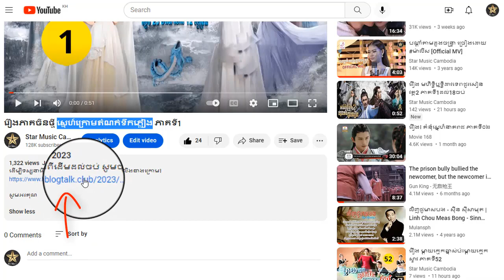រឿង ស្នេហ៍ក្រោមតំណក់ទឹកភ្លៀង ភាគទី13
ដើម្បីទស្សនារឿងនេះពីដើមដល់ចប់ សូមចុចលើលីងខាងក្រោម៖

សូមអរគុណ